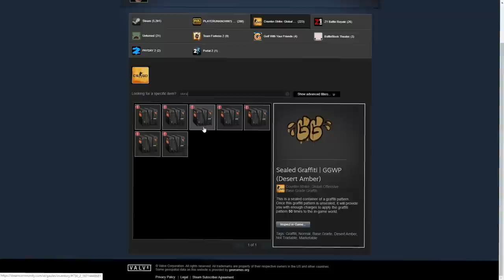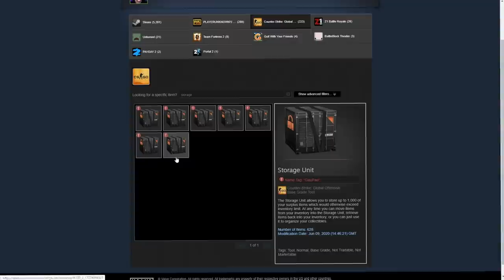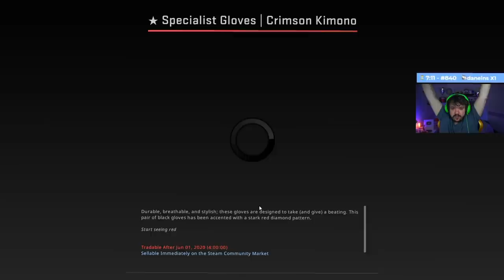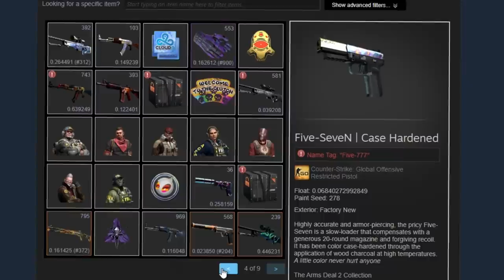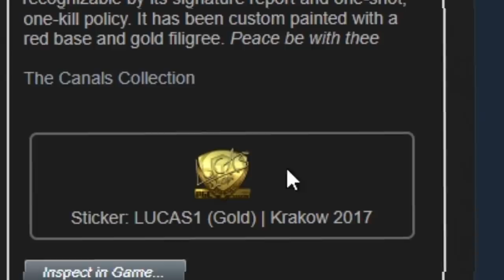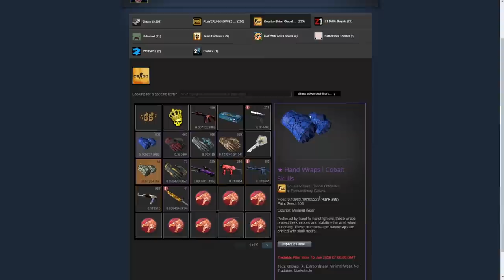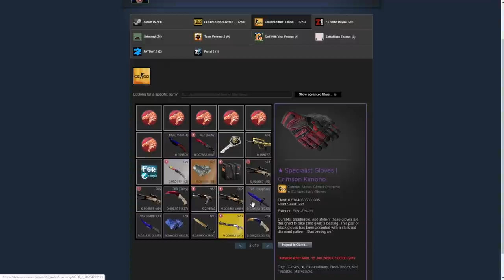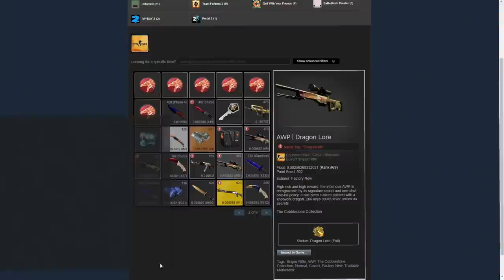GAULES TEM QUE SER PARADO